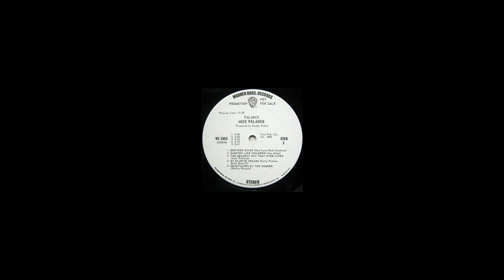Jack Palance - The Meanest Guy That Ever Lived [USA, 1970]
Sorta Lee Hazlewood/Johnny Cash-esque song written and performed by Oscar winning actor Jack Palance (City Slickers, Tango and Cash, Shane).

If this song is your property and you don't want it shared, please message this channel and I will take it down posthaste. This channel isn't monetized, it's just for sharing obscure records that aren't available elsewhere!